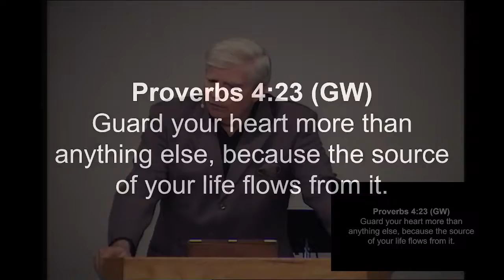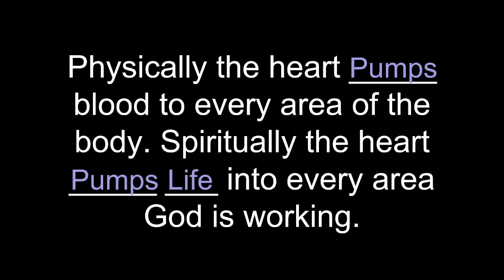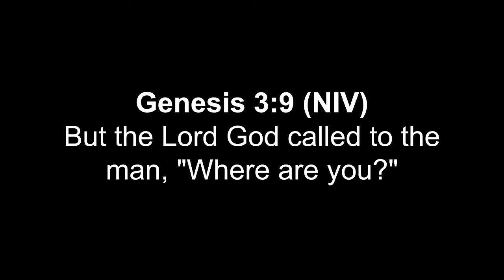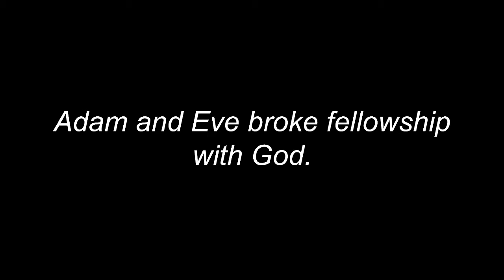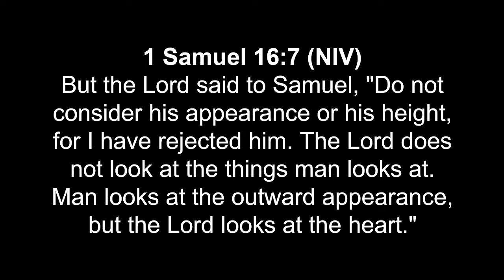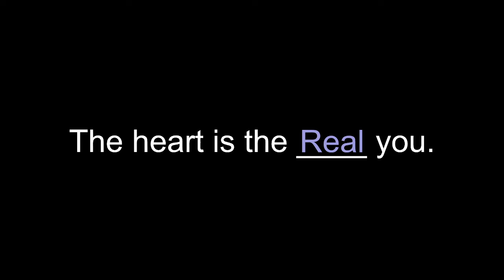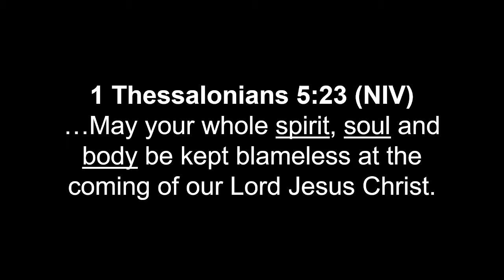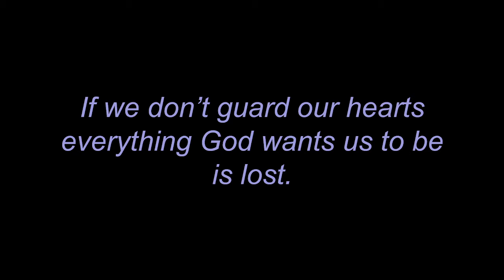Heart Issues Part 2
Recorded Live Sunday, September, 12th, 2021 at Faith Fellowship Church, Houston, MO